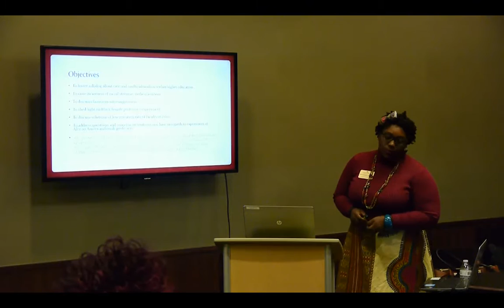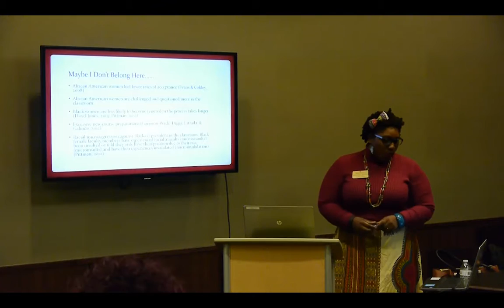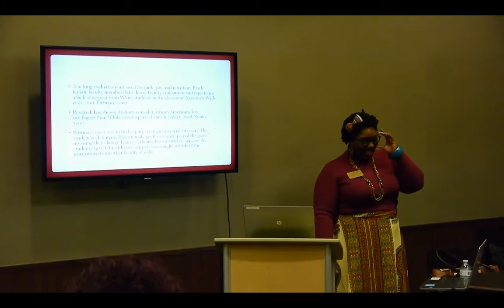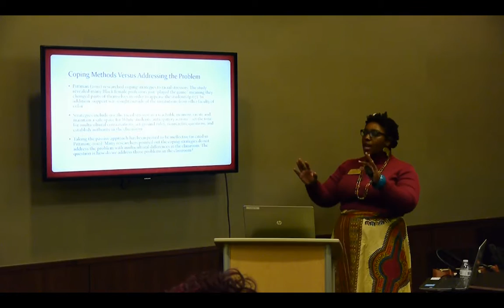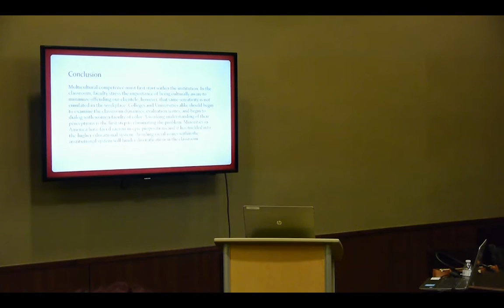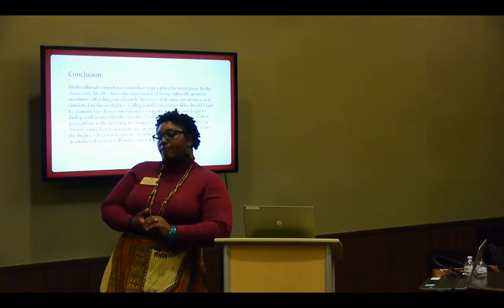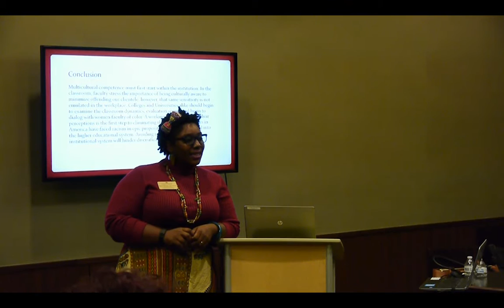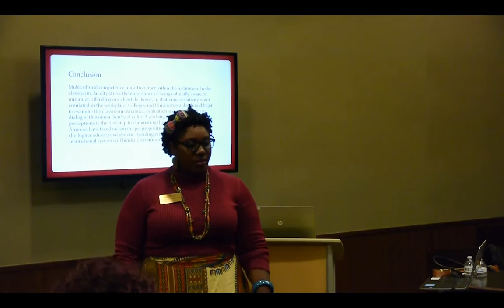African-American Women Faculty-Dealing With Multiculture - Tezonia Morgan MA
Academic institutions strive to recruit and retain diverse faculty. Diversification in the classroom allows the students to experience different cultural perspective, as well as, become multiculturally competent. Although many institutions have been successful in hiring men and women of color, there have been difficulties retaining these diverse groups, especially African American woman (Evans & Cokley, 2008; Hendricks, 1996;Kelly & McCann, 2014; Marbley, Wong, Santos-Hatchett, Pratt & Jaddo, 2011; Pittman, 2010; Pittman, 2012). Colleges and Universities alike seem to be unaware of classroom struggles that overtake faculty of color (Singh, Robinson & Williams-Green, 1995; Yamauchi, 2011). Even though researchers have begun to shed light on racial stressors, racial microaggression and other causes of the low retention rate of Black female professors, the problems within academia still exist (Lloyd-Jones, 2014; Marbley et al., 2011; Pittman, 2012).